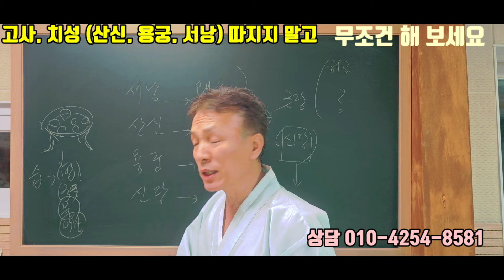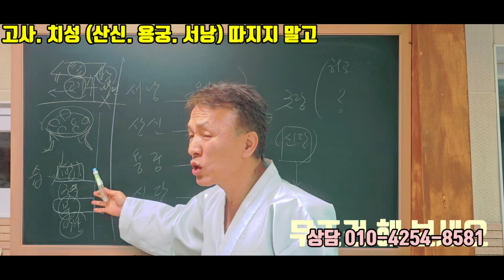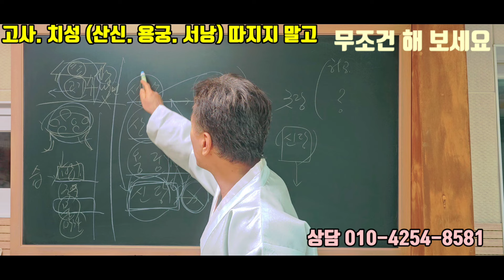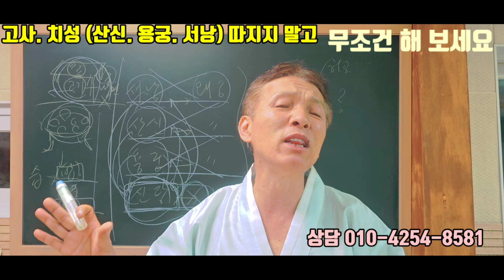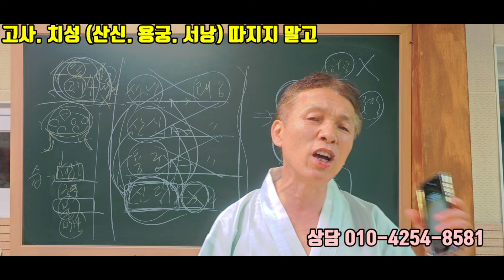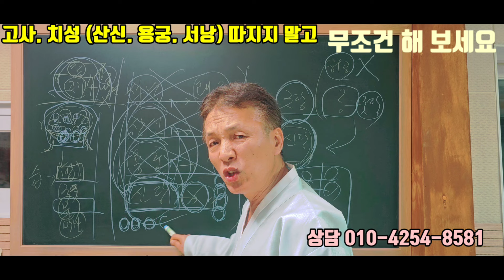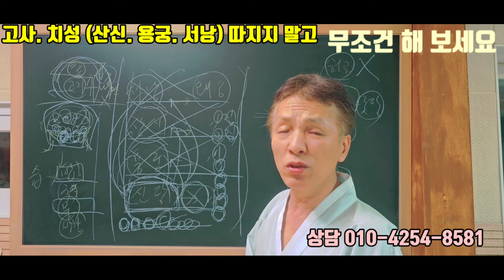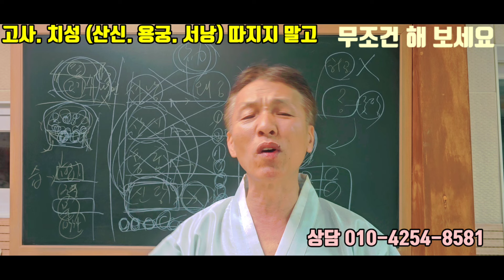고사.치성 (왜 ? 산신. 서낭. 용궁) 이런데서 하는 이유가 뭘까요 ? (상관 없어요 !)